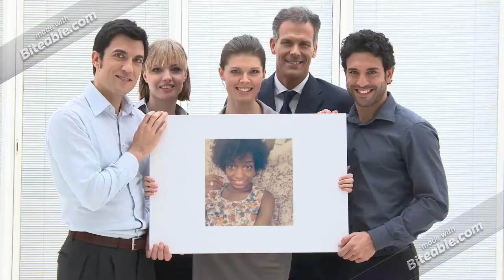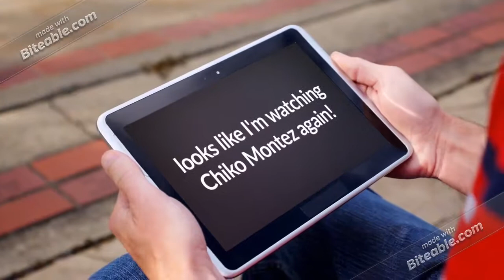BGPT (ACOUSTIC RAP VERSION )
ACOUSTIC VERSION